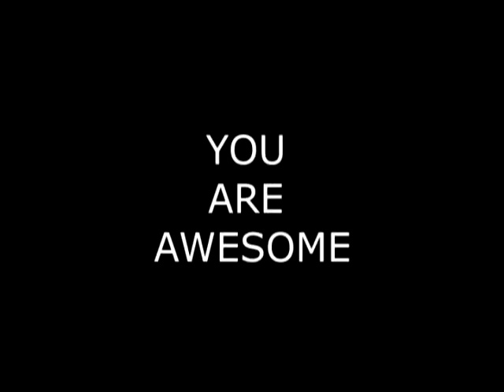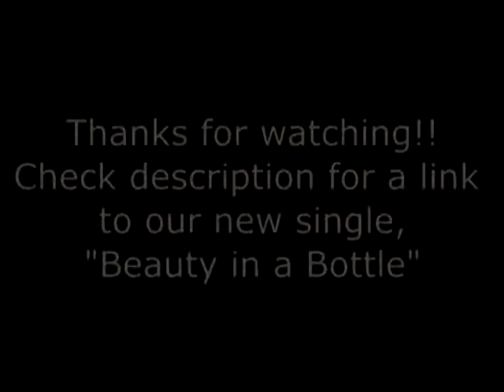Havoc in the Forum- TTNG (drum cover)